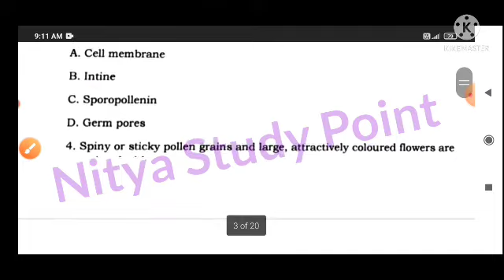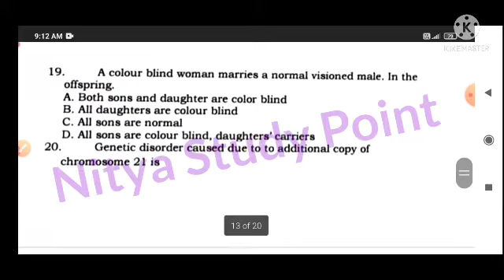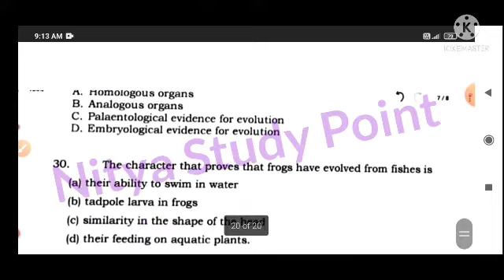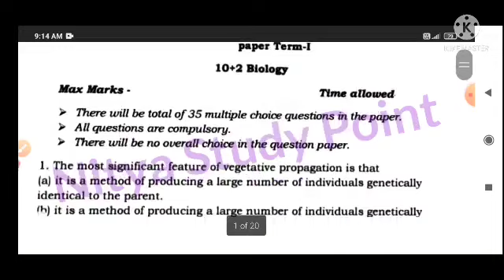PSEB Board class 12th Biology term 1 test for 2021 with solution|biology sample paper class 12 2021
PSEB Board class 12th Biology term first test for 2021 with solution|biology sample paper class 12 2021

Code - NSP001